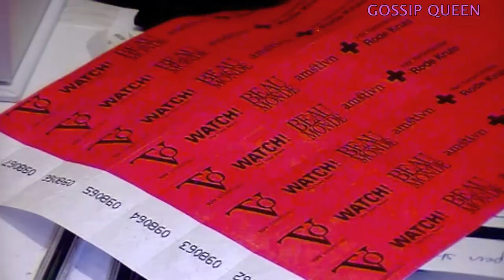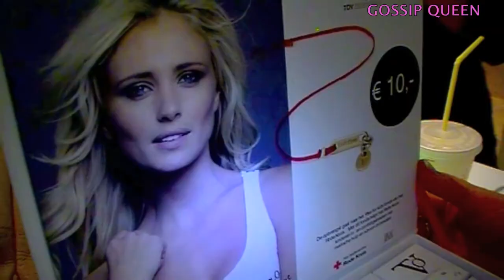Yfke Sturm ontwerpt armbandje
Topmodel Yfke Sturm ontwerpt armbandje voor TOV. Lees meer op